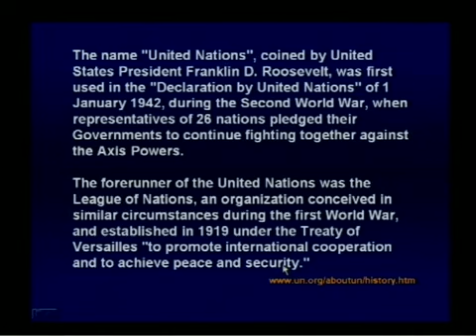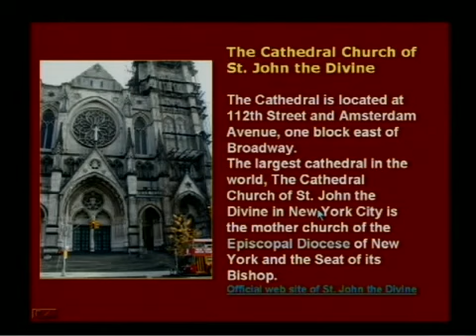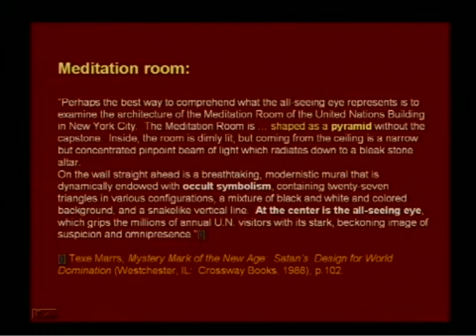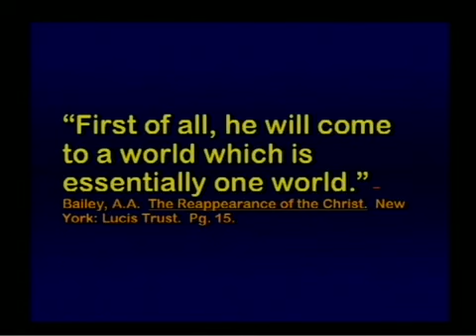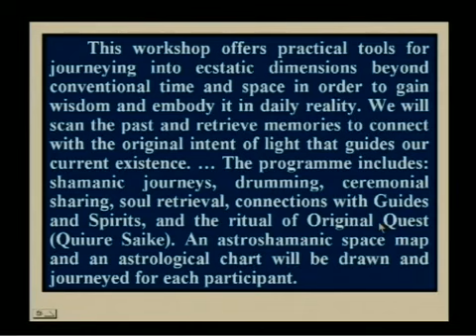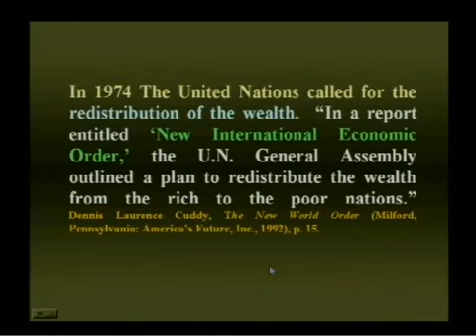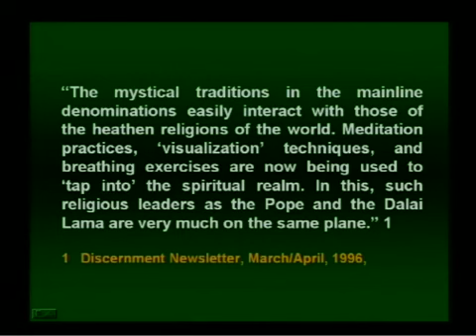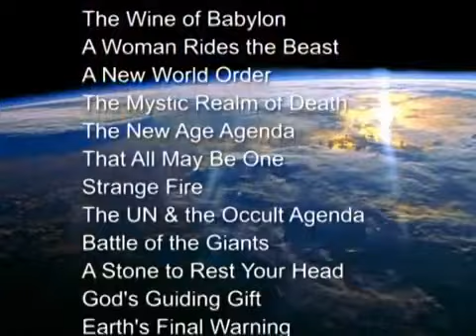Total Onslaught - 26 - The UN & the Occult Agenda by Walter Veith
The Loud Cry presents the series first produced in 2004 by Walter Veith:
"Total Onslaught"

Episode 26: The UN & the Occult Agenda

With thanks to Amazing Discoveries Africa for permission to redistribute, under the aforementioned license, via The Loud Cry on rumble and via The Loud Cry on YouTube.